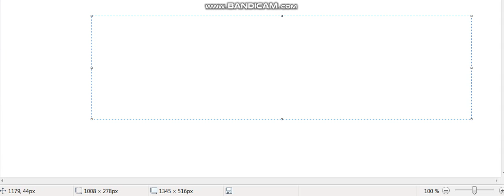Hey! you! subscribe if u haven't!